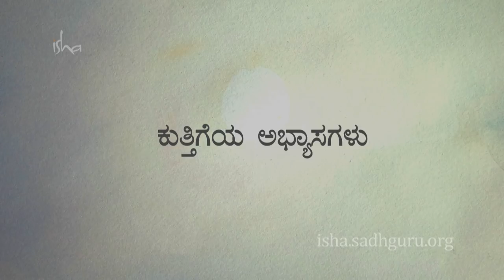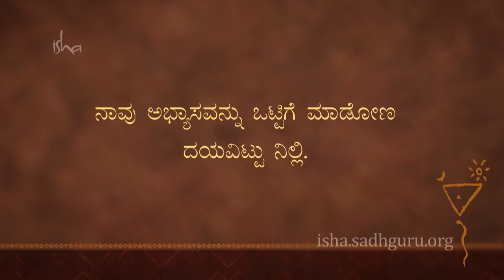#7 - (ಯಶಸ್ಸಿಗಾಗಿ ಯೋಗ) - ಕುತ್ತಿಗೆಯ ಅಭ್ಯಾಸಗಳು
ಉಪ-ಯೋಗ ಸರಣಿ - ಭಾಗ ೭ - (ಯಶಸ್ಸಿಗಾಗಿ ಯೋಗ) - ಕುತ್ತಿಗೆಯ ಅಭ್ಯಾಸಗಳು
Upa Yoga Series - Part 7 - (Yoga for Success) - Neck practices

ಉಪ-ಯೋಗವು ಕೀಲುಗಳು, ಮಾಂಸಖಂಡಗಳು ಮತ್ತು ಪ್ರಾಣಶಕ್ತಿ ವ್ಯವಸ್ಥೆಯನ್ನು ಸಕ್ರಿಯಗೊಳಿಸಿ ಇಡೀ ದೇಹವನ್ನು ಸರಾಗವಾಗಿಡುವ, ಸರಳವಾದರೂ ಶಕ್ತಿಯುತ ೧೦ ಅಭ್ಯಾಸಗಳಾಗಿವೆ. ಯಾವುದೇ ಯೋಗಾಭ್ಯಾಸದ ಅನುಭವವಿಲ್ಲದವರಿಗೂ ಈಶ ಉಪ-ಯೋಗ ಒಂದು ಉತ್ತಮ ಪರಿಚಯಾತ್ಮಕ ಅಭ್ಯಾಸವಾಗಿದೆ. ಇದನ್ನು ಇತರ ಯೋಗಾಭ್ಯಾಸಗಳಿಗೆ ತಯಾರಿಯಾಗಿಯೂ ಉಪಯೋಗಿಸಬಹುದು.